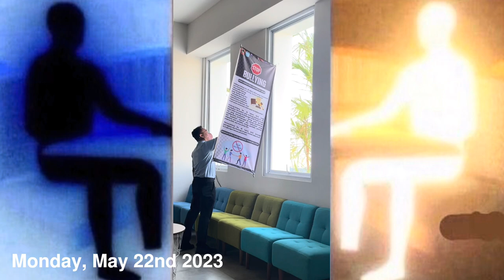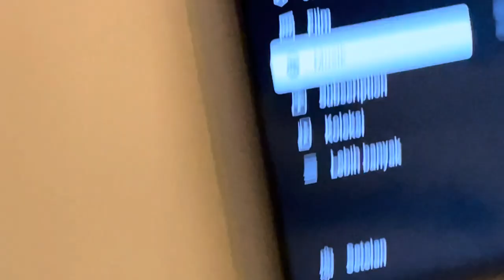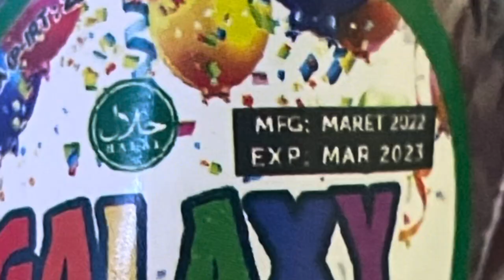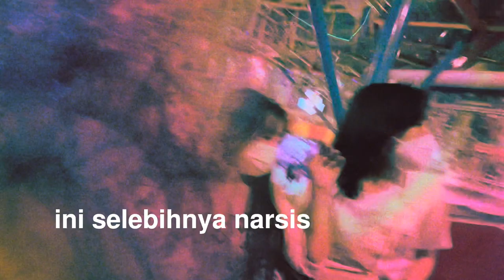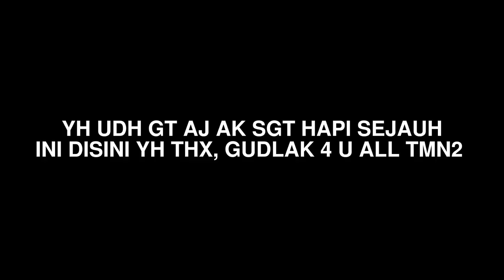cutiezzz vlog ep. 6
loranya lagi males ngedit 🤙🤙🤙